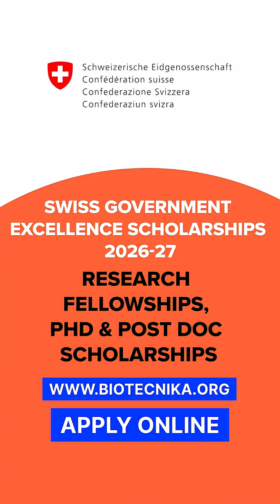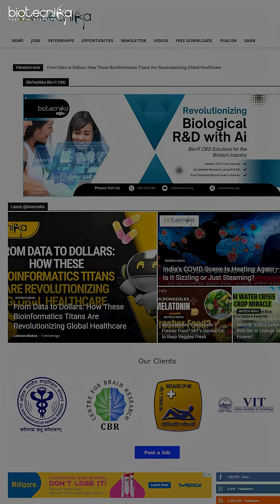Looking for global scholarships, biotech govt or company jobs? Explore the latest opportunities now!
Looking for global scholarships, biotech government jobs, or company openings? Explore the latest opportunities now and give your career a boost.